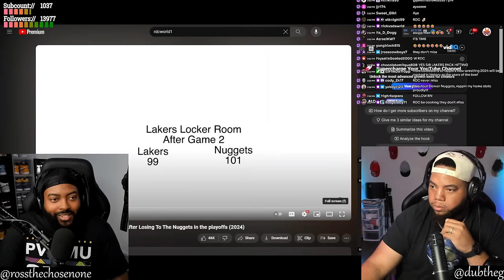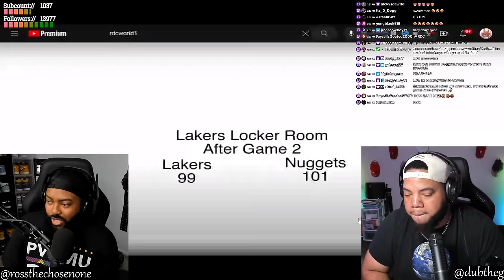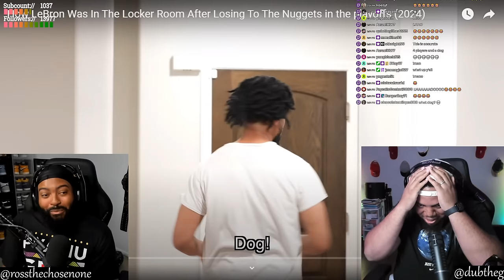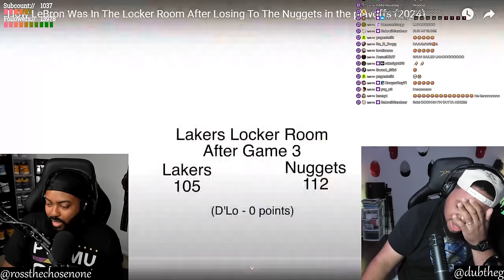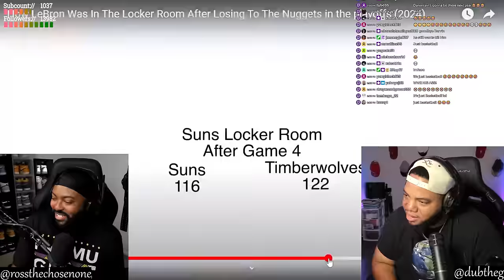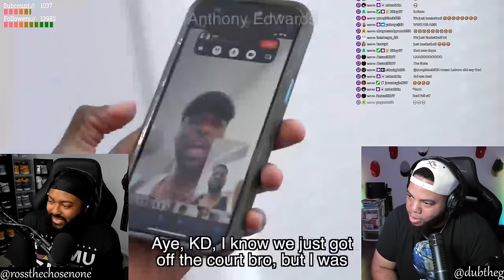INTHECLUTCH REACTS TO HOW LEBRON WAS IN THE LOCKER ROOM AFTER LOSING TO THE NUGGETS IN THE PLAYOFFS